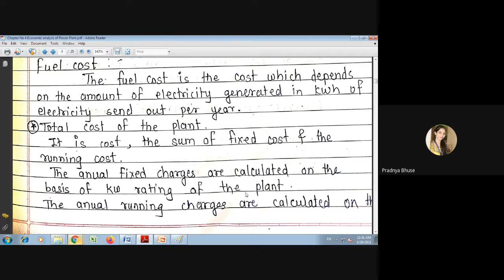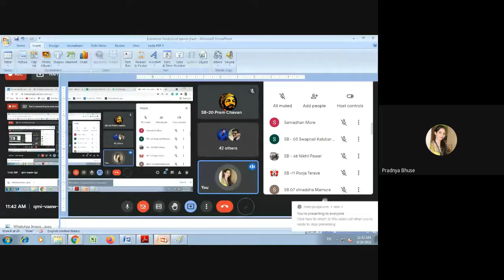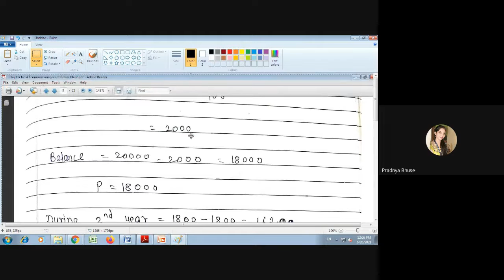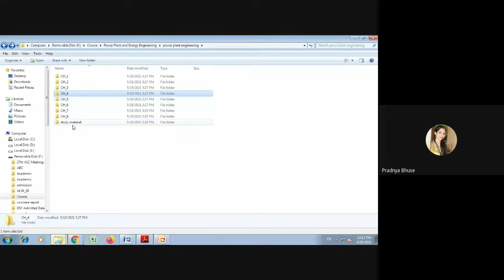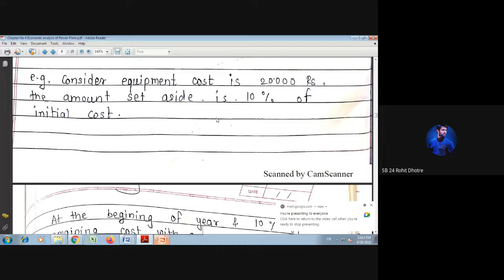PPEE 4 2 SINKING FUND METHOD,STRAIGHT LINE METHOD AND DEMNISHING METHOD